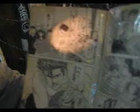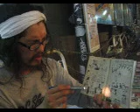東方力丸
が
下北沢